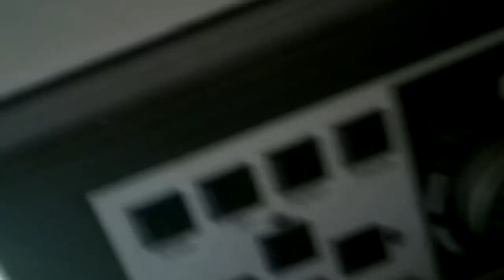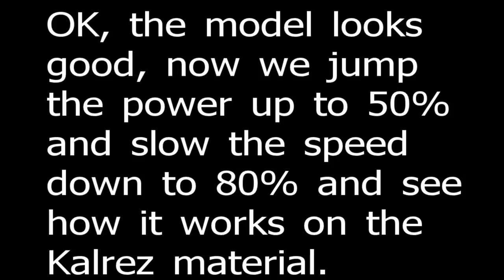The Laser Guy Vaporizes Kalrez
Kalrez material is impervious to almost all chemical agents. As tough as it is, it is no match for the 35 watt CO2 laser from Epilog. The laser slices through the material easily and quickly making a custom part in no time.